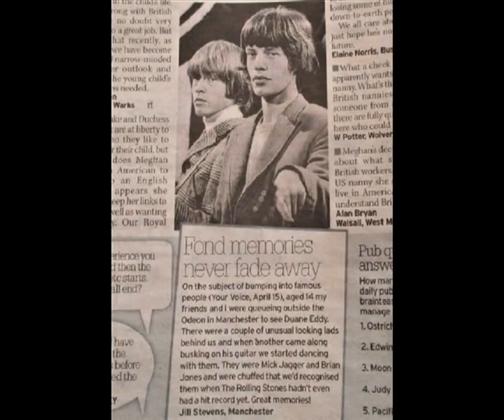the rolling stones - gimme shelter (two versions mix)(by norbert aka stonyroad)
Edit for headphones, March 2021 (I gave it some extra bass and treble). This is from a "Frankenstein" bootleg, which says: "This is a Frankenstein Christmas gift, a little gift to celebrate Christmas, in the pure Frankenstein tradition (...) P.S. (...) at the last moment I added also a « Gimme Shelter » mix (official version mixed with DAC 063).

DAC 063 refers to the bootleg album "Time Trip 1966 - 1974" by "Dog n Cat Records", catalogue number DAC 063.

This song is on the bootleg "Mick & Keith Mixing Voices: A Little Gift For Xmas 2019!" (Frankenstein Production - xmas2019).
It has the official release with Mick Jagger on vocals at the left channel; the bootleg version with Keith Richards' vocals and no female backing vocals is at the right channel (it is some seconds longer, hence the longer fade out at the left channel).

I tell you: what has been done here is extremely difficult, a warm thank you to Norbert for another outstanding editing job !

warning:
loud sounds damage your ear's cilia !
damaged cilia cannot heal !
the damage is irreparable !

If you're interested in bootlegs then here is an extensive list
(COPY and PASTE this into your browser's address bar & hit enter):

(if that line ↑↑↑ appears as a link, then clicking leads to the wrong web page; you MUST copy & paste.)

When it comes to downloading at Filefactory.com: FIRST sign up for a (free) account.
For downloads at Filefactory.com go much faster after you are signed in.
You can download without signing up for an account too, but that is much slower.